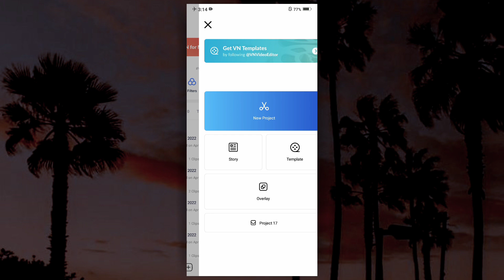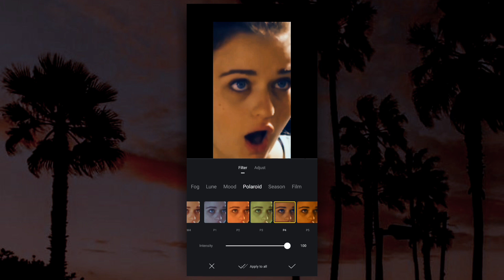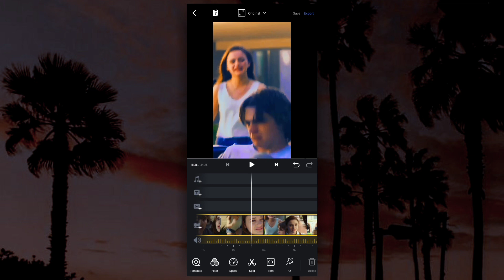Color Grading Like 3.59edits | 1080p HD Color grading | 3.59 edits tutorial | Nikks editz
Previous edits :
All basic Alight motion video Like this 👇👇
👉 How to download My Xml preset ✔️
👉 How to Import my xml on alight motion ✔️
👉 How to Import my xml Telegaram se alight motion ✔️
👉 How to Import font on alight motion ✔️
👉 How to import iphone emoji on Alight motion ✔️

👉Used App : VN Studio